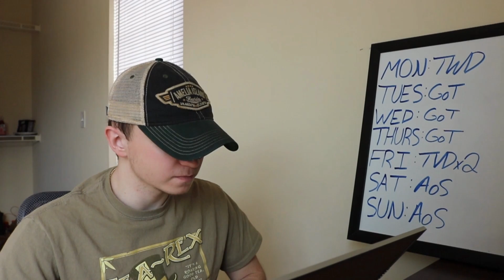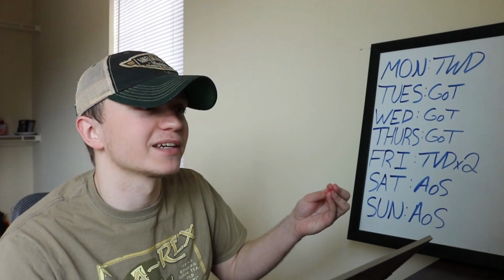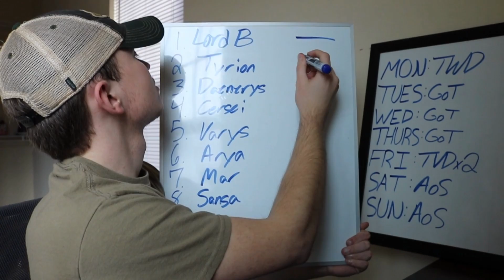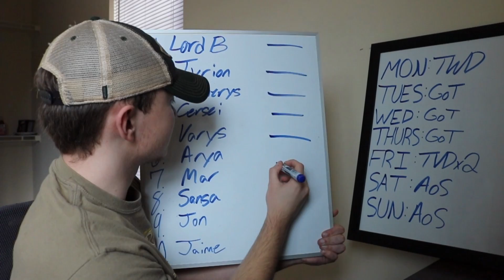Game of Thrones S5E1 'The Wars to Come' REACTION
SCHEDULE:
Monday- The Walking Dead
Tuesday- Game of Thrones
Wednesday- Game of Thrones
Thursday- Game of Thrones
Friday- The Vampire Diaries x2
Saturday- Agents of Shield
Sunday-  Agents of Shield

K052 Fifine Microphone